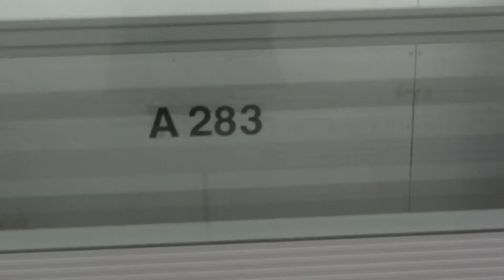不載客列車 A283-A268 駛經港鐵牛頭角站二號月台